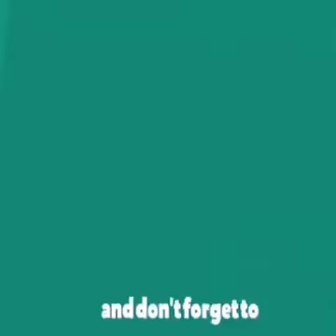Koriyan Funny Videos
Koriyan Funny Video Collation